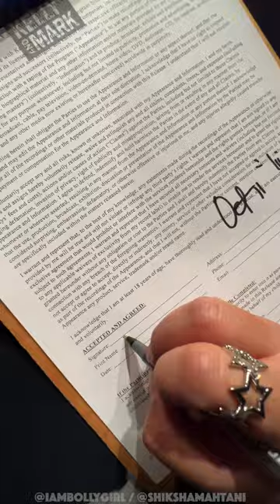I Got To Be The Dancer On "Live With Kelly And Mark" - On National TV!! STORYTIME!! ✨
Here's the story of how I got chosen to be the dancer on "Live With Kelly & Mark" on National TV 💃🏽 I had SUCH a blast! ✨ Check out my mini vlog to see more of how the day went 🥰🌟